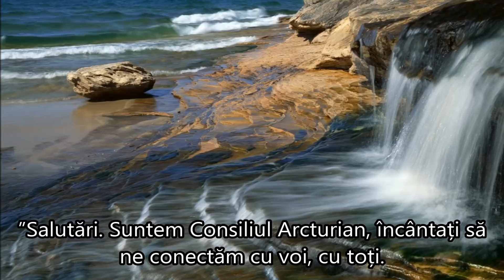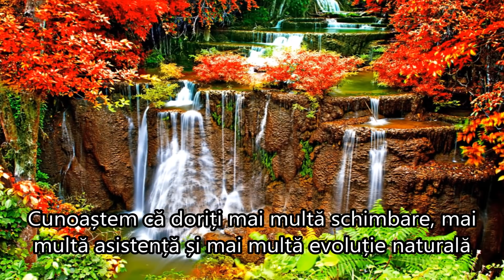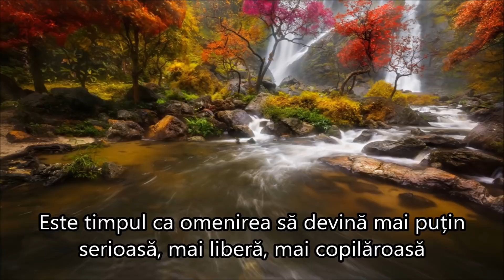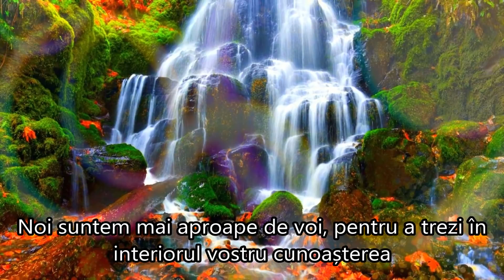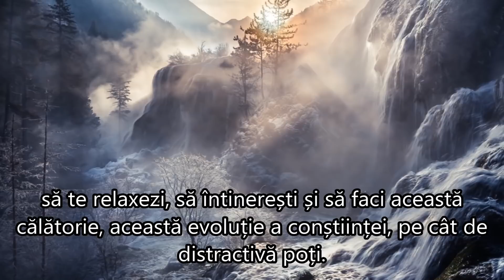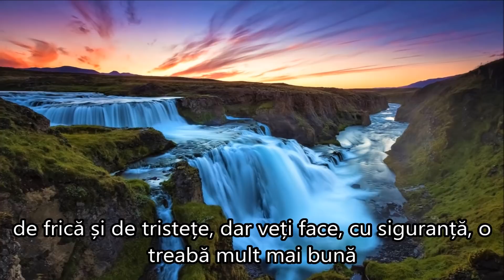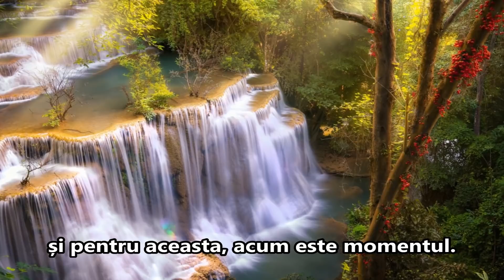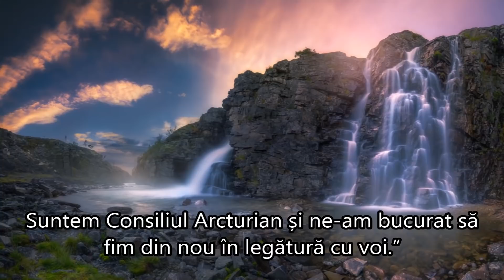ENERGIILE LUNII SEPTEMBRIE 2020 PE PĂMÂNT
Energiile lunii septenbrie  2020, pe Pământ, văzute de Consiliul Arcturian 9D
Channeling  Daniel Scranton
Traducere Const.Mihăilescu
Publicat de  Constantin Mihăilescu

”Nu trebuie să aștepți ca totul să se schimbe în bine, înainte de a începe să te binedispui.
De fapt, dacă permiteți acestor energii din septembrie să facă ceea ce sunt trimise să facă, atunci veți avea mult mai multe șanse să vă reușească acțiunile pe care le veți întreprinde, în folosul vostru și al celor dragi.
S-ar putea să aveți reușite și dacă le veți invoca atunci când sunteți în zona de supărare, de frică și de tristețe, dar veți face, cu siguranță, o treabă mult mai bună dacă vă veți plasa în zona energiilor luminoase, a iubirii și înțelegerii.
Voi sunteți acolo, în acea experiență, pentru a crea o frumoasă realitate pe Pământ, pe care o veți experimenta, îmbogățindu-vă cu acea componentă.
Trebuie să introduceți în circuitul vieții ceea ce ați creat deja, și pentru aceasta, acum este momentul. Este momentul în care energiile vă vor sprijini și vă vor ajuta, făcându-vă lucrurile mult mai ușoare.”